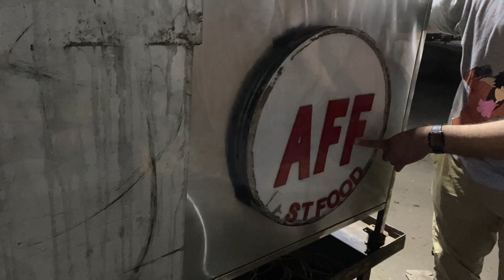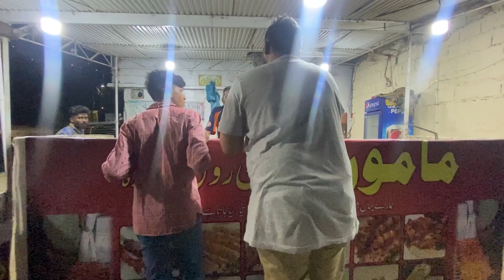Best French Fries in Karachi | Masala Fries, Cheese Potatoes and Spicy Fries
Best French Fries in Karachi, Masala fries, Cheese potatoes and Spicy Fries. We went to 3 different spots to try the Karachi French fries challenge. The first place in our visit was Abdullah Fries, Gulshan Iqbal, second spot was Al Arab Shawarma, Cheezy Potatos, Gulistan-e-johar. The last spot was Mamo Chips, the most spiciest french fries of Pakistan.